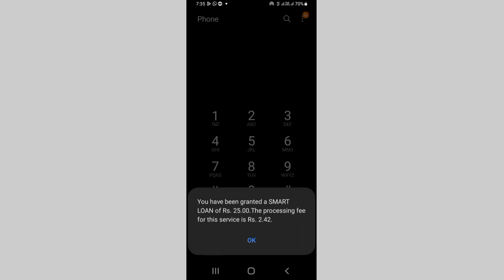How To Get a Credit Loan From Mobitel | Mobitel Credit Loan Activate Sinhala